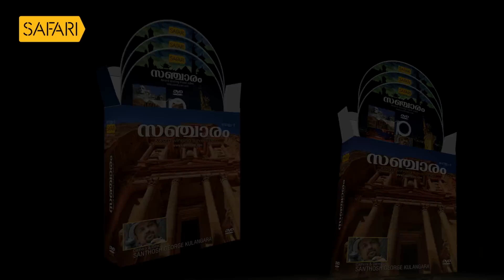T.J Joseph - 14 | Charithram Enniloode 2356 | Safari TV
T.J Joseph - 14 | Charithram Enniloode 2356 | T.J Joseph | Safari TV

|| ANTI-PIRACY WARNING ||